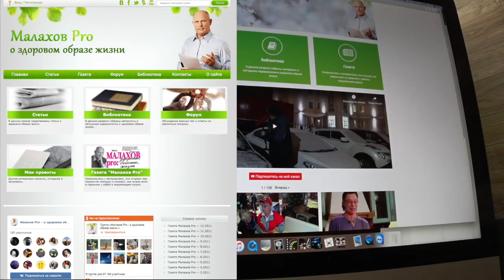БЫТ. ЖИЗНЬ. Малахов.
Тема жизни и быта постоянно перед нашими глазами. Кто то рождается, а кто то умирает!
Для кого то жизнь, из за бытовых проблем становиться … адом. И я пробую в этом разобраться.